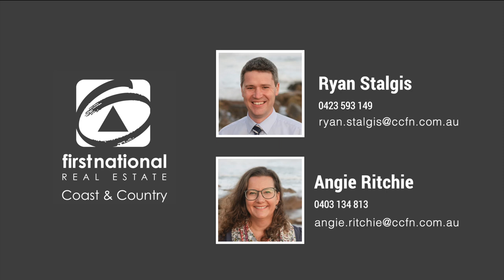40 Pacific Avenue, Werri Beach